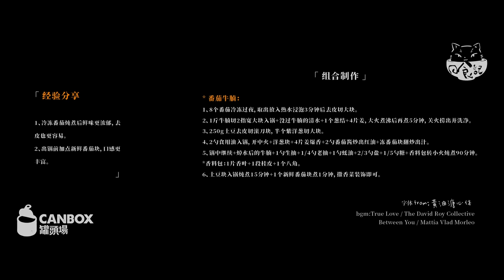8只番茄，不加水，炖牛肉，快去试！！【日食记cat's kitchen】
8只番茄，不加水，炖牛肉，快去试！！【日食记cat's kitchen】
【8只番茄炖牛腩】
能打败番茄牛腩的，只有无水番茄牛腩。
㊙️1：用8只番茄，可以完全不加水。
㊙️2：冻番茄比新鲜番茄更出沙。
8只冻番茄焖出的浓郁汤汁，和牛腩一起炖得软烂，最大限度保留原汁原味，配米饭、蘸面包、泡饼，都香到犯规。